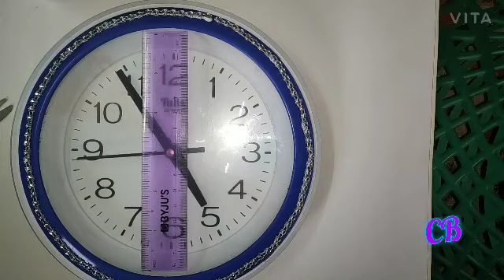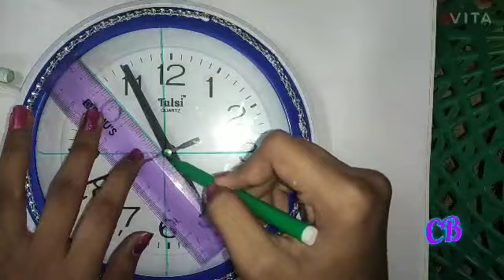New way to decorate clock ⏰⏰.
Hey guys this is just a video in which we are going to decorate the clock in a 🆕way. So 💬comment me down how you like this video and also comment that what you want to see next in video, like it , share it, and subscribe it and press the notification🔔👈 bell. So that you know about my new video.